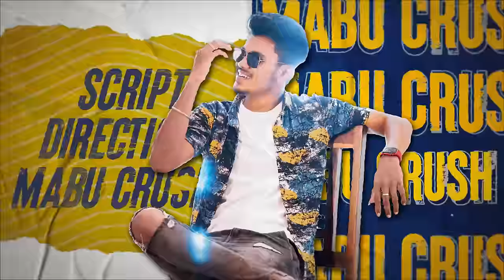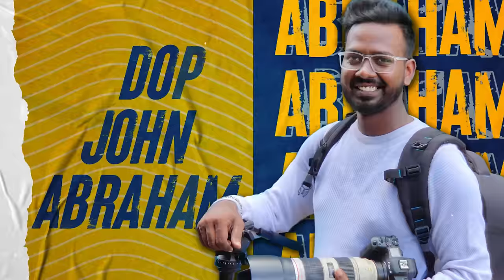Street Cricket Atrocity | Comedy | Mabu Crush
Cricket creates an experience that everyone wants to be a part of it 😊